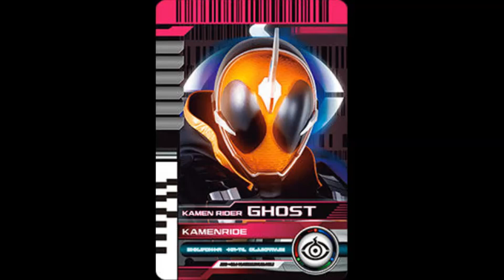Kamen Rider Ghost Legend Rider Devices